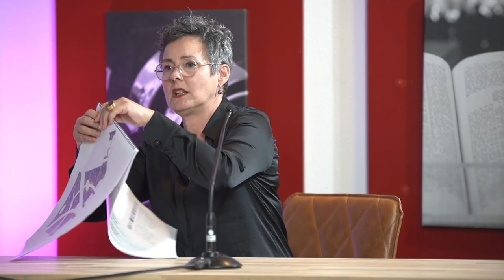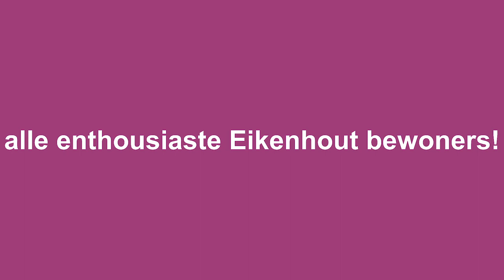Eikenhout Draait Door! - volledige uitzending 26 januari 2022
Niet de wereld, maar Eikenhout draait dooorrrrrrrr! Aan tafel!

Nieuwbouwproject Eikenhout Houten, 80 appartementen voor senioren verdeeld over sociale huur, middenhuur en koop, was in januari 2022 bijna af. Ontwikkelaar Sustay (en bouwbedrijf De Langen & Van den Berg) leveren het gebouw eerste kwartaal 2022 op. Dat moest gevierd worden! Tevens is er maanden gewerkt aan een community met bijhorende app en activiteiten. Een mooi moment om zowel de oplevering als de community in elkaar over te laten vloeien voor én samen met de toekomstige bewoners. Hiervoor werd iets bijzonders bedacht…

Om de oplevering te vieren kreeg Eikenhout eenmalig een eigen tv-show: Eikenhout Draait Door!

Op woensdagmiddag 26 januari werd er samen met de bewoners invulling gegeven aan de live tv-show in de Sionkerk, gelegen naast het gebouw. Vaste tafeldame was wethouder Hilde de Groot van de gemeente Houten.

De tv-show ontving net als het origineel uiteenlopende gasten aan tafel die betrokken waren bij het project, waaronder meerdere bewoners. Door versoepelingen op de corona-regels een dag ervoor door het kabinet was het mogelijk om publiek (vooral bewoners) toe te laten. Daarnaast werd er corona-bestendig een live streaming opgezet, waarbij men kon chatten met wethouder Sander Bos (gemeente Houten). Muziek werd verzorgd door een fantastische Houtense zangeres en de bewoners kregen op het einde 2 verrassingen.

Vanuit community gedachte (samen met woningcorporatie Viveste) was vooraf en na de show alles gericht op verbinding & kennismaken tussen de toekomstige bewoners.

Concept / productie: Mr. Six (in opdracht van Sustay)
Partners: Woningcorporatie Viveste, gemeente Houten, Sustay
Presentatie: Björn Six (Mr. Six i.o.v. Sustay)
Tafeldame: Hilde de Groot (gemeente Houten)
Muziek: Emily van Orsouw
Tafelgasten: Sander Bos, Arnold Nieuwendijk, Mark Bramer, Paul Aalbersberg, Monique Donders, Bert Sluijter, Theo van der Sluijs, Rens Huijbregts, Ans Sluijter, Cock Verweij en Gerrit Kouwenhoven.
Film / regie: Pim Verlaat & crew
Locatie: Sionkerk Houten (catering: stichting Tele Family)